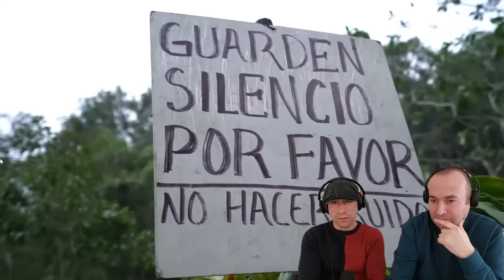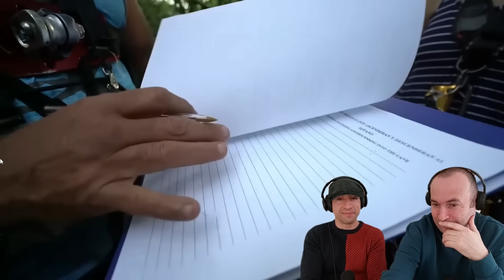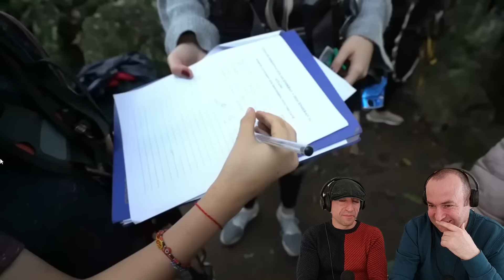🇪🇸 Sotano de las golondrinas reaccion a Facundo, // video muy entretenido 🇲🇽.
Estamos una vez mas con una reacción a un video sugerido por ustedes, La cueva de las golondrinas del canal de Facundo.
Llamada asi erroneamente por los cerca de 3 millones de Bencejos que habitan alli, una espectacular belleza natural situada en San Luis Potosi,
mas de 400 metros de caida vertical, una verdadera belleza que a la vez no es apta para gente con vertigo.

Esperemos que les guste la reacción y como siempre aquí os dejamos el link del video original por si queréis echarle un vistazo que es muy entretenido.
Muchas gracias y por favor sean felices.

El video al que reaccionamos proviene del canal Facundo el cual les recomendamos que visiten por su  contenido, también les dejamos aquí el video original por si quieren verlo sin cortes.

SUBCRIBIOS A NUESTRO CANAL @EquipoNitro1
Bienvenidos a nuestro canal Somos dos tipos a los que nos gusta reirnos del humor y tambien ponernos serios y aprender con ustedes.
Aqui puedes encontrar los mejores comentarios, reacciones y a veces incluso (por causalidad somos graciosos)
Este canal se llama : Nitrovshood

Los videos vienen semanales.
Subcribios.